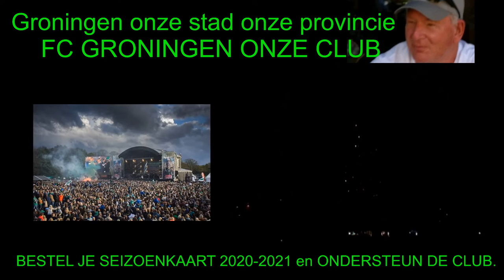FC GRONINGEN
STEUN DE CLUB